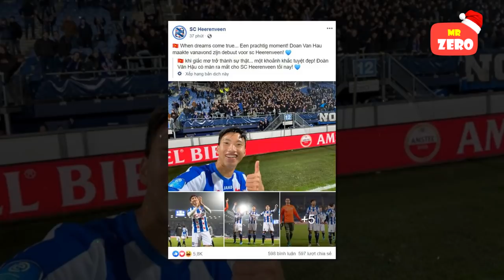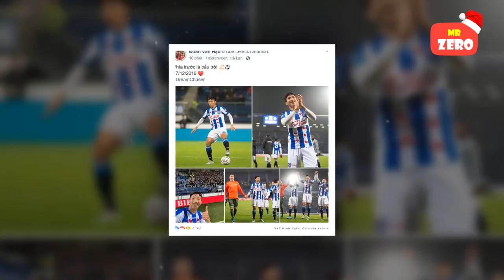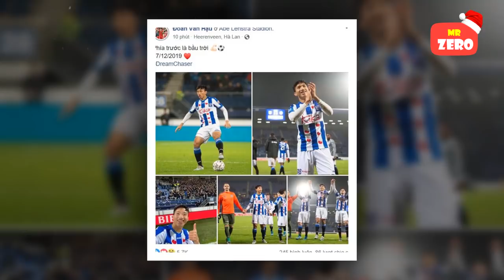Đoàn Văn Hậu tưng bừng ra mắt đội 1 trong ngày SC Heereveen nghiền nát đối thủ